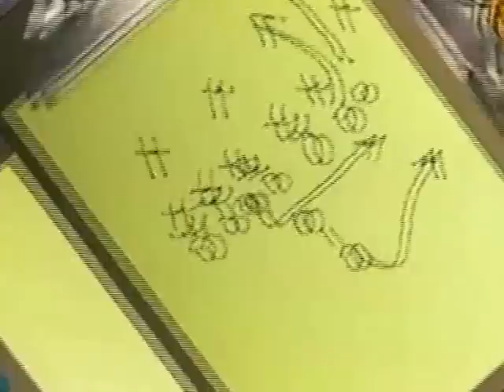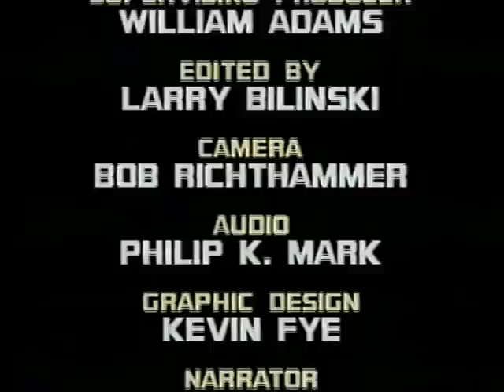1992 Notre Dame Football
review of 1992 Notre Dame Football season